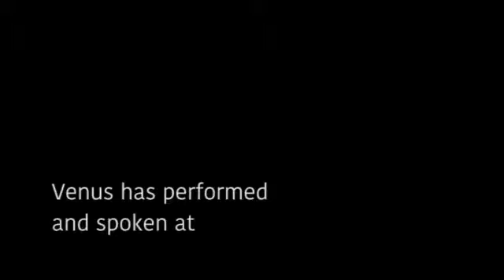Venus Selenite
Venus Di'Khadijah Selenite (xe/xym) is a Black queer genderfluid trans woman stationed on the Internet. Ve is a poet, writer, performance artist, sex worker, Trans Women Writers Collective editor, and advocate. A native of Baton Rouge, Louisiana, xe is also a 2016 Bettering American Poetry nominee and a 2017 Pink Door Fellow.

Venus is the author of "trigger" and "The Fire Been Here," poetry and prose respectively, which make up the canon of literature by trans women of color. Vir personal investments for trans people of color include creative equity, curation of authentic trans literature, and holistic sexual liberation/education. Xe has performed and spoken at the Kennedy Center, the White House, Princeton University, Wellesley College, and various other venues.